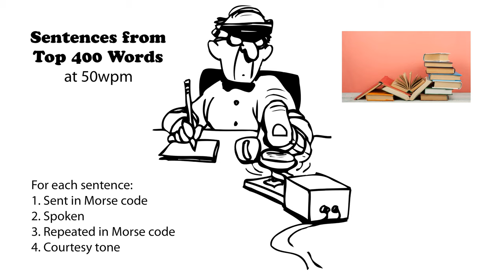Sentences from Top 400 Words 50wpm